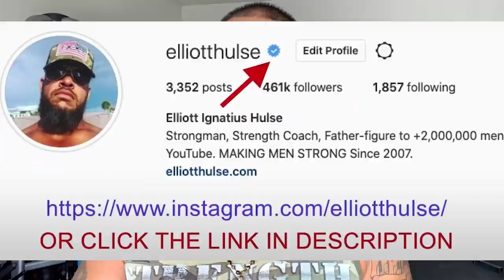Why Men RULE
In this short video from a live Q&A with my private group of men who are growing stronger everyday in every way, we discuss the importance of men being in charge. Let me know what you think.

Done.